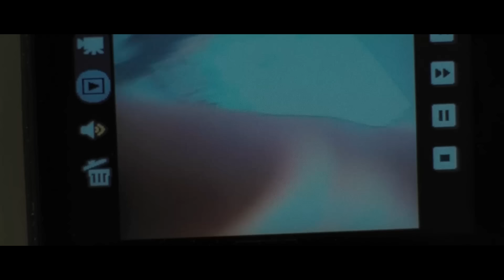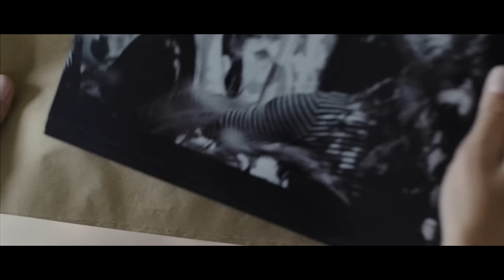Young Girl Trapped Inside A Room And Forced To Watch Her Boyfriend Cheating On Her